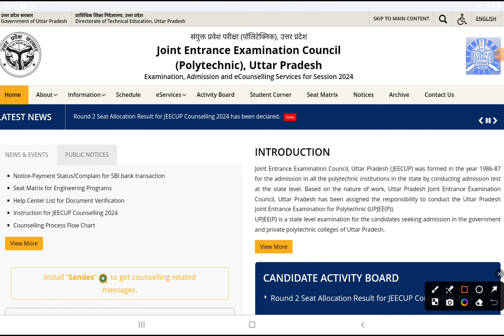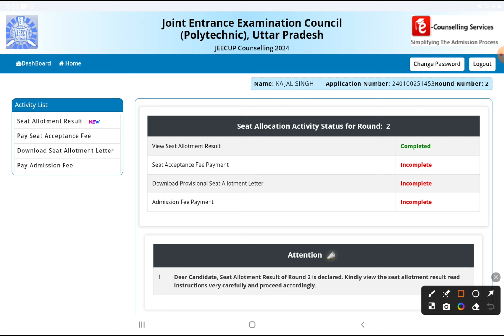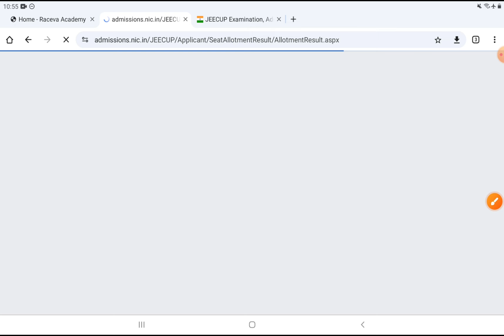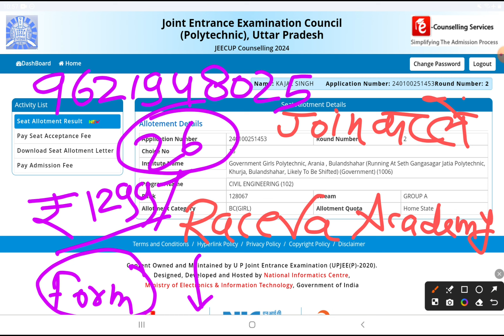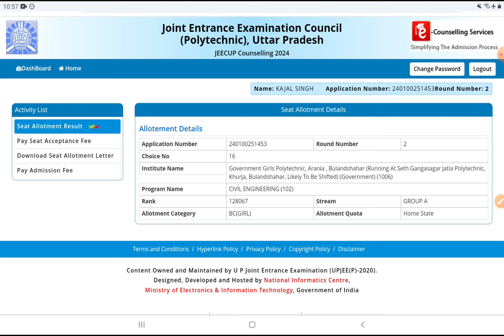UP polytechnic round 2 counselling result download होना शुरू हो गया है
SEAT ALLOTED STUDENTS PLEASE FILL THIS FORM:-

up polytechnic counselling result kaise dekhe
up polytechnic counselling 2nd round result
up polytechnic 2nd round seat allotment result 2024
up polytechnic 2nd round counselling result
up polytechnic counselling round 2
up polytechnic round 2 counselling 2024
up polytechnic round 2 result,up polytechnic counselling 2024
polytechnic 2nd round counslling seat allotment result
up polytechnic counselling result 2024